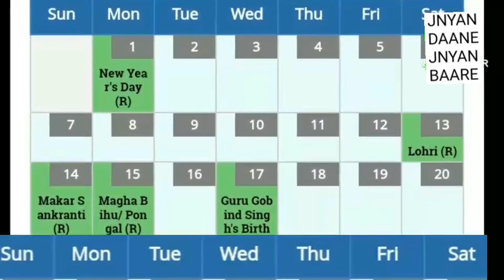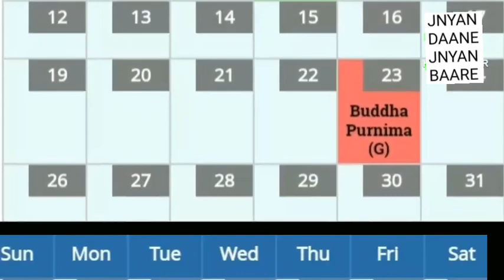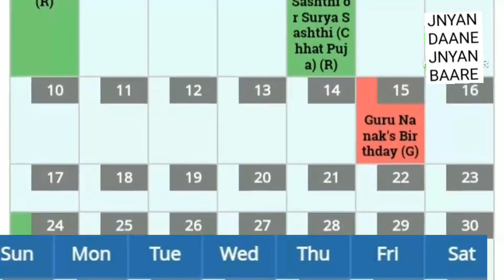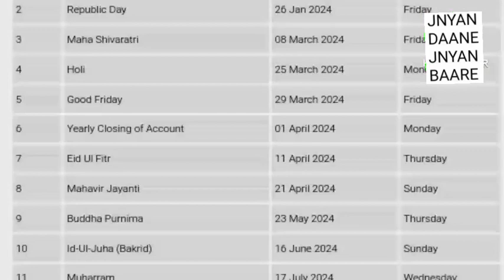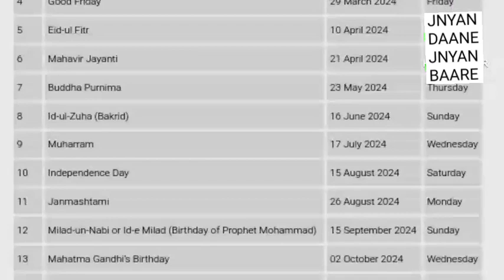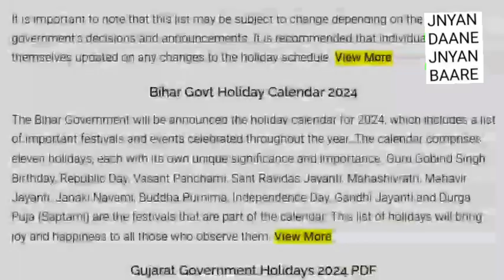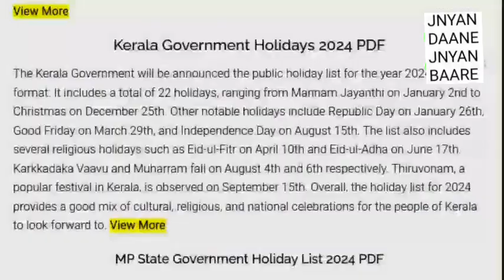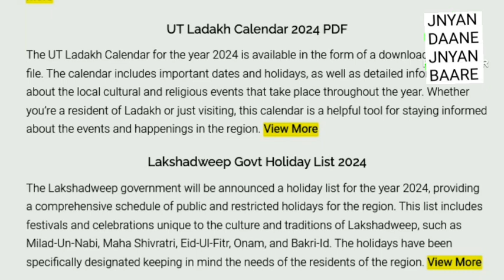2024 GOVERNMENT OF INDIA CALENDAR AND STATE GOVERNMENTS CALENDAR ২০২৪ ভারত সরকার ও রাজ্য সরকারের 🗓️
Government of India and various state government calendar for the year 2024 . List of holidays are given for central government as well as state governments .